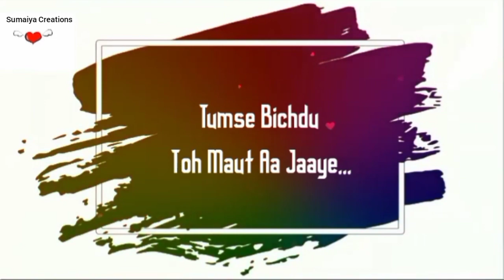😠Chalo Jala Do Usko🥺 Sad Whatsapp Status 😔 Mood Off Status 😢 Hindi Shayari Status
Hey Guys